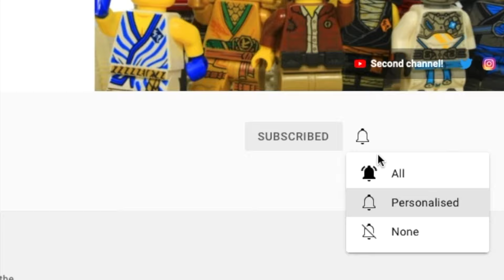LEGO Marvel | The Zombies! Part 1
Captain America, Ant-Man and Hawkeye lead an investigation that results in disaster! Who will Scott Lang & Peter Parker recruit to help fix this mess before it gets out of hand?